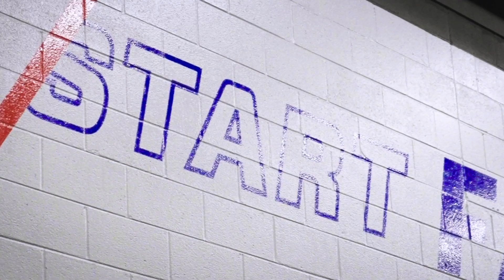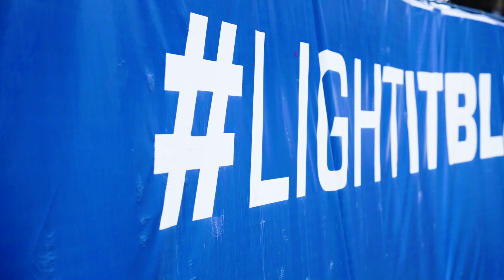INTERVIEW: Head Strength Coach, Mike Sirignano